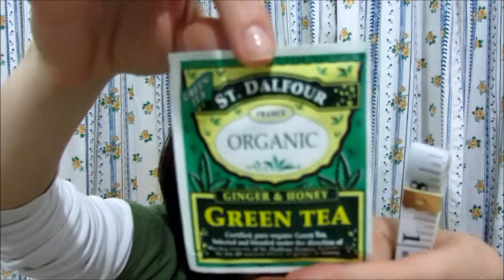Acquisti iherb (maggio 2012) quarto ordine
Vi sconsiglio un ordine da questo sito perchè ormai il rischio dogana è quasi una certezza.
Dovreste compilare e rispedire moduli alla dogana e pagare lo sdoganamento e la giacenza...il mio consiglio è di lasciar perdere! :-(